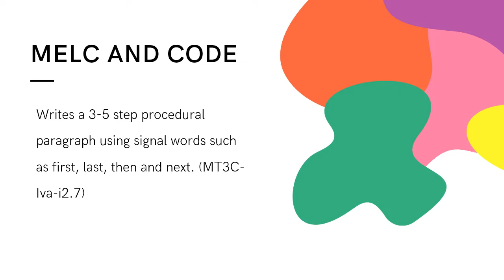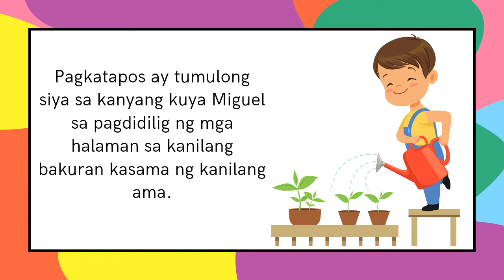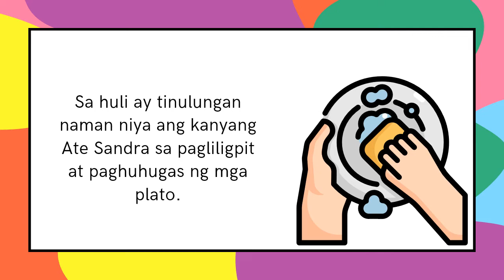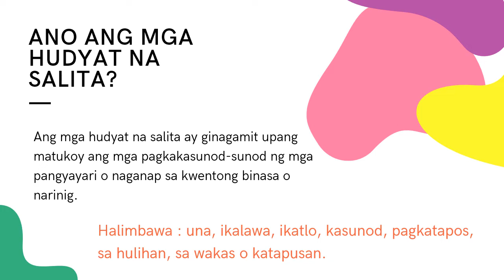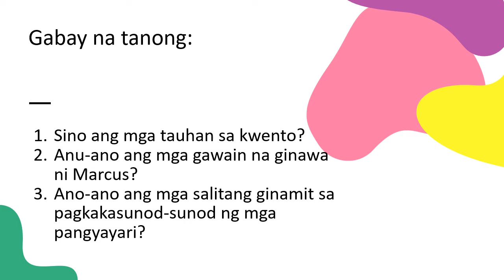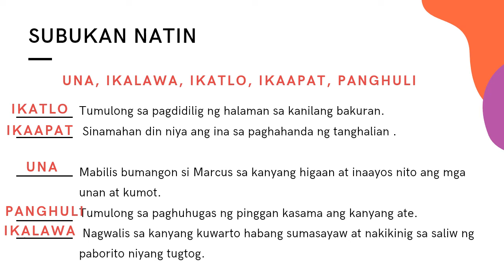Paggamit ng mga Hudyat na Salita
Writes a 3-5 step procedural paragraph using signal words such as first, last, then and next. (MT3C-Iva-i2.7)